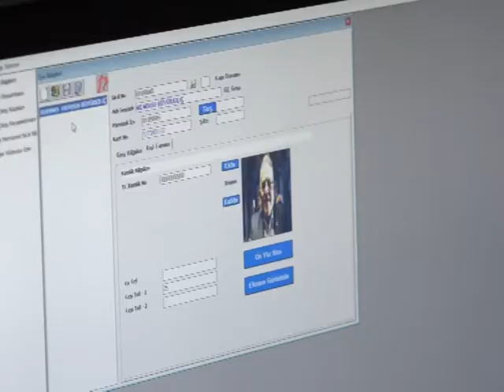ŞEHİR KÜTÜPHANESİ TÖRENLE AÇILIYOR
Büyükşehir Belediyesi’nin şehre kazandırdığı önemli bir kültür yatırımı olan Şehir Kütüphanesi 15 Ocak’tan itibaren kapılarını ziyaretçilerine açmıştı. Kütüphanenin resmi açılışı için yarın saat 13.30’da bir tören gerçekleştirilecek.